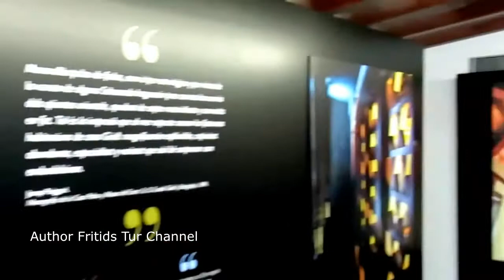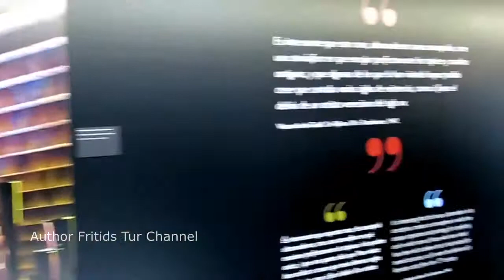Güell Palace 2017 Travel to Barcelona, Catalonia, Spain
The Palau Güell ( English: Güell Palace) is a mansion designed by the architect Antoni Gaudí for the industrial tycoon Eusebi Güell and built between 1886 and 1888. It is situated on the Carrer Nou de la Rambla, in the El Raval neighbourhood of the city of Barcelona in Catalonia, Spain. It is part of the UNESCO World Heritage Site "Works of Antoni Gaudí".
The home is centered around the main room for entertaining high society guests. Guests entered the home in horse-drawn carriages through the front iron gates, which featured a parabolic arch and intricate patterns of forged ironwork resembling seaweed and in some parts a horsewhip. Animals could be taken down a ramp and kept in the livery stable in the basement where the servants resided, while the guests went up the stairs to the receiving room. The ornate walls and ceilings of the receiving room disguised small viewing windows high on the walls where the owners of the home could view their guests from the upper floor and get a "sneak peek" before greeting them, in case they needed to adjust their attire accordingly.
The main party room has a high ceiling with small holes near the top where lanterns were hung at night from the outside to give the appearance of a starlit sky.
In 2004, visits by the public were completely suspended due to renovations; some of the stone used in the original construction was weak and has cracked over the years causing structural problems within the building. It is currently completely open, with all restoration work completed in April 2011.
It was used in Antonioni's film The Passenger as a backdrop for the first meeting between Jack Nicholson and Maria Schneider.